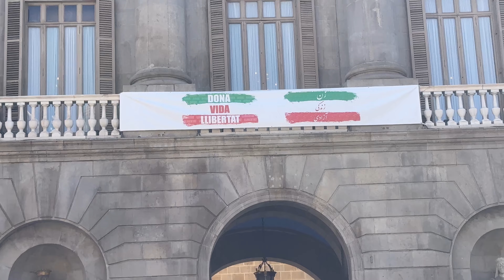Barcelona Walking Tales | Schengen Visa from UK as an International Student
Barcelona Walking Tales